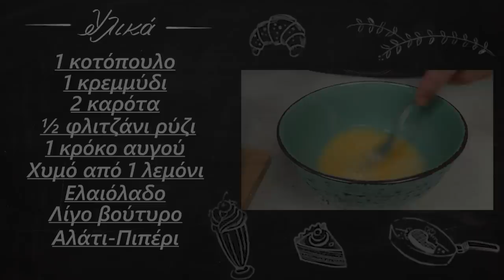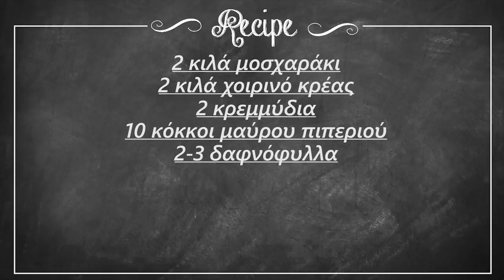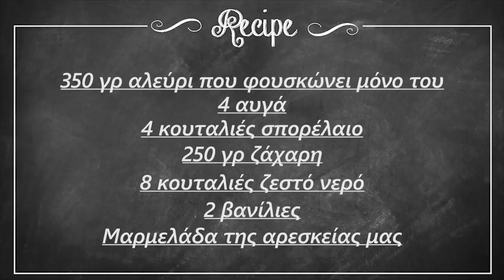Πρωτοχρονιά 2020 ιδέες και προτάσεις #2 | foodaholics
Οι συνταγές από κάτω με link ξεχωριστά η κάθε μία!

Πρωτοχρονιά 2020 ιδέες και προτάσεις #2 για το τραπέζι μας με κοτόσουπα, Κοζανίτικα κιχιά, μοσχαράκι και χιονάτη.. Για σήμερα έχουμε μίξη Πρωτοχρονιάτικων προτάσεων σε ένα video για όσους δεν έχουν ετοιμάσει ακόμα όλες τις λιχουδιές, ώστε να πάρουν μερικές ιδέες!